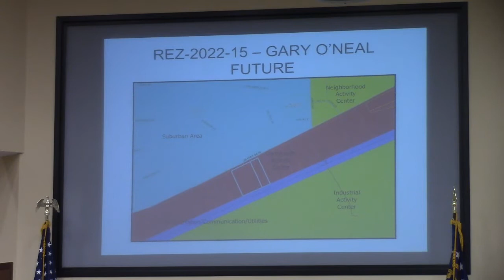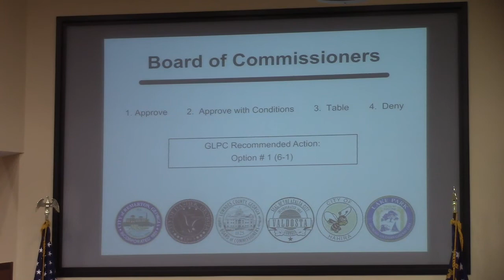5.a. REZ-2022-15 , 2547 US HWY 84 West, R-21 to C-H, 4.53ac @ LCC Work Session - 2022-09-12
Work Session - Lowndes County Board of Commissioners (LCC) - 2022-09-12

5.a. REZ-2022-15 O'Neal Properties, 2547 US HWY 84 West, R-21 to C-H, Well & Septic, 4.53ac

This was denied a year ago. The applicant has waited the requisite year and applied again.